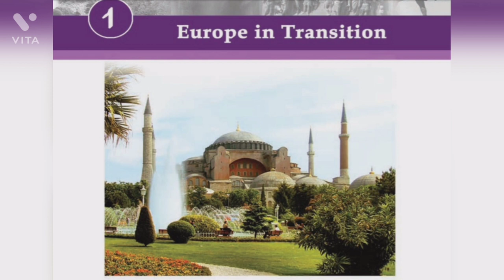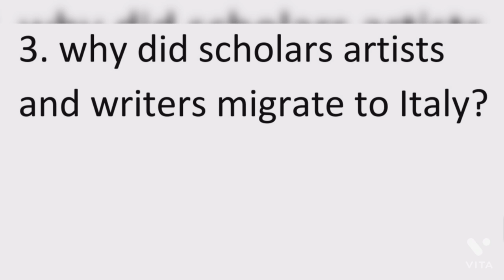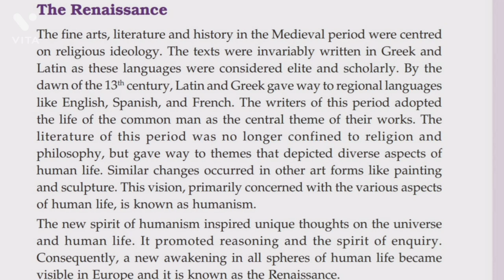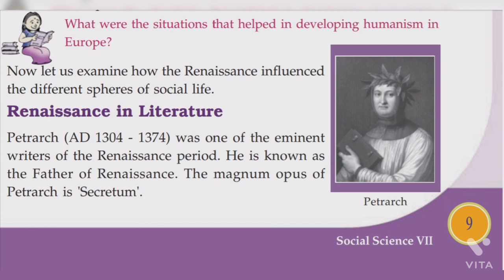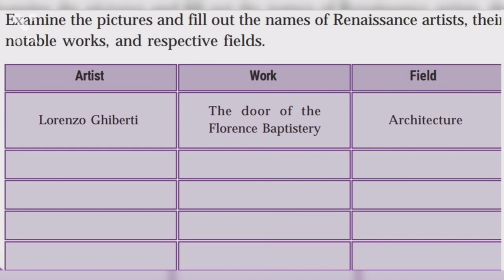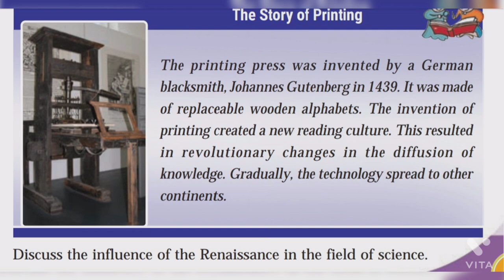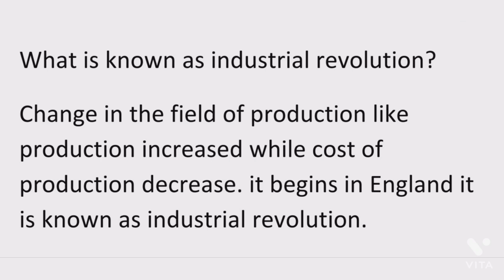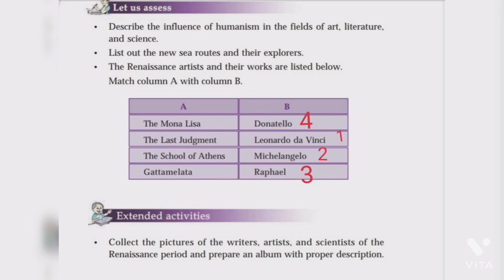class 7 | social science | chapter 1 | Europe in transition | fullpart